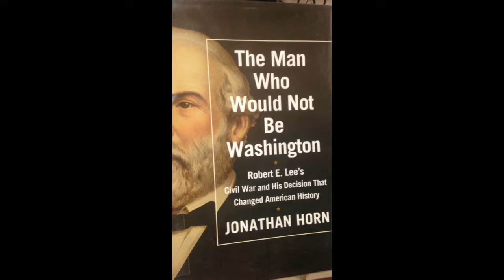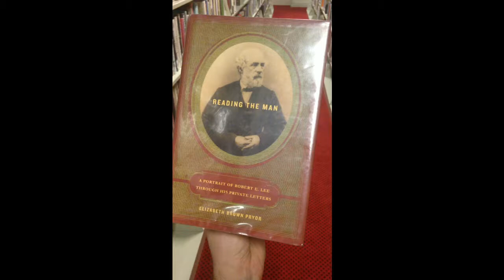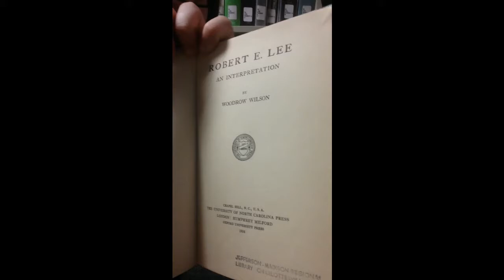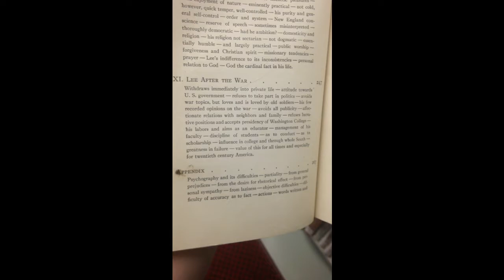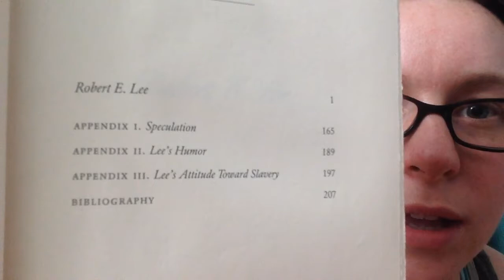Choosing A Lee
In which I respond to a political kerfuffle in my neighborhood by visiting the library. Who is Robert E. Lee?

Books Mentioned:
The Man Who Would Not Be Washington, by Jonathan Horn (2015)
Robert E. Lee (Penguin Lives Series), by Roy Blount Jr. (2003)
Reading the Man, by Elizabeth Brown Pryor (2007)
Robert E. Lee: An Interpretation, by Woodrow Wilson (1924)